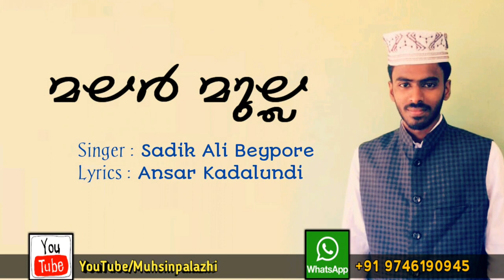malar mulla nedhavil mani muth rajavil || swadik ali beypore